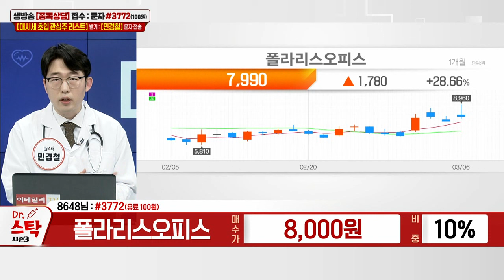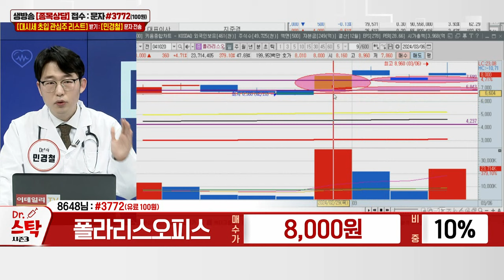폴라리스오피스(041020)_민경철 전문가_종목 상담 (20240306)